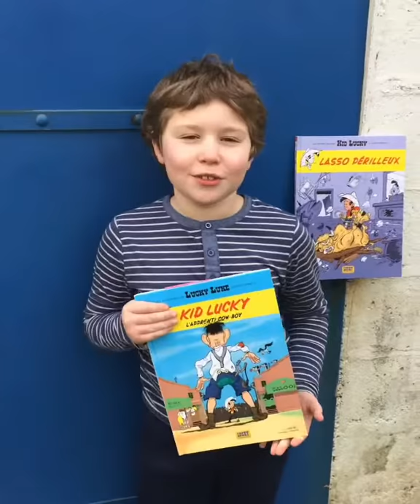Lecture BD Confinement Total Jour #5 « Les aventures de Kid Lucky »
L’enfance de Kid Lucky, entre gags avec ses amis d’enfance et infos sur le Far West